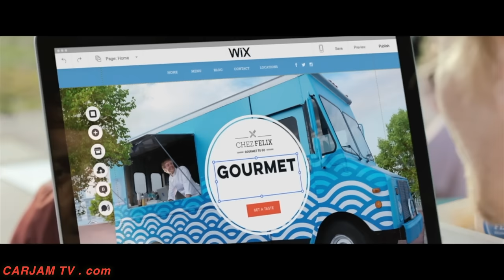Jason Statham Super Bowl Commercial 2017 WIX "Restaurant" Gal Gadot Funny Sexy Superbowl Ad 2017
Jason Statham age 49 English actor model and competitive diver. Jason Statham movie roles: Guy Ritchie crime films Lock, Stock and Two Smoking Barrels (1998), Snatch (2000), and Revolver (2005). Jason Statham movies include action thriller The Transporter trilogy (2002–2008), the Jason Statham heist film The Italian Job (2003), the Jason Statham black comedy-action film Crank (2006), the Jason Statham action film War (2007), the science fiction Jason Statham action thriller Death Race (2008), the Jason Statham crime film The Bank Job (2008), and the Jason Statham action series The Expendables (2010–14). Jason Statham movie The Fast and the Furious franchise, Furious 7 + The Fate of the Furious starring Jason Statham. Jason Statham usually performs his own stage combat and stunts Jason Statham movies are their own genre now. Jason Statham wife girlfriend hot supermodel Rosie Huntington Whitely. Jason Statham height 1.84 meters. Jason Statham martial arts Wing Chun kung fu, karate, kickboxing. Jason Statham death not true! Jason Statham first movie Lock, Stock and Two Smoking Barrels 1998. Jason Statham net worth $100 million. This super bowl commercial is like a full Jason Statham movie, Jason Statham fight scenes, Jason Statham diving into a truck + Range Rover. The best funny super bowl commercial 2017 Jason Statham Gal Gadot Wix.com.
Gal Gadot age 31 Israeli actress model. Gal Gadot as Gisele Yashar in The Fast and the Furious film series. In 2016, Gal Gadot Wonder Woman DC Extended Universe, Batman v Superman: Dawn of Justice and Wonder Woman (2017).
Gal Gadot highest earning models in Israel, after Bar Refaeli. Gal Gadot face of Gucci's Bamboo perfume. Gal Gadot motorcycle owns a black 2006 Ducati Monster-S2R.

In 2016, Wonder Woman Gal Gadot Lynda Carter  Honorary Ambassador for the Empowerment of Women & Girls UN. Gal Gadot net worth $20 million. Gal Gadot movies 2017 Wonder Woman and Justice League. Gal Gadot Israeli army experience, Gal Gadot hot model, a lethal combination.
Wix.com is a cloud-based web development platform by the Israeli company also called Wix. Users create HTML5 web sites and mobile sites through online drag and drop tools. Wix launched Wix Hotels,  Wix websites. Wix followed in 2015 Wix Music, a platform for independent musicians to market and sell their music and Wix Restaurants 2016. Wix super bowl commercial best super bowl commercials 2017 Jason Statham Gal Gadot.
Wix.com Unveils DisruptiveWorld Super Bowl Commercial
February 5, 2017  – Wix.com has unveiled their official 30-second Super Bowl LI commercial directed by Louis Leterrier and featuring action superstars Gal Gadot and Jason Statham. Ther are four versions Wix.com Big Game Official Super Bowl LI Commercial, wix.com Big Game | Chez Felix Part 1 Restaurant spot, wix.com Big Game | Chez Felix Part 2 food truck spot, wix.com Big Game | Director’s Cut super bowl 2017 commercial Gal Gadot Jason Statham

Super Bowl LI or Super Bowl 2017 on Sunday, February 5, 2017.
The Super Bowl 2017 will mark the 50th anniversary year of the first Super Bowl. The terms people often search for are super bowl commercial 2017, funny super bowl commercial 2017, banned super bowl commercial 2017, funny banned super bowl commercial 2017, celebrity super bowl commercial 2017, sexy super bowl commercial 2017 and best super bowl commercial 2017. YouTube super bowl commercials 2017 are one of the most popular searches in the days following the super bowl commercials 2017.
2017 Super Bowl advertisements have also become a cultural phenomenon of their own 2017 Super Bowl 50 which super bowl commercial advertisement is best
Turbo Tax Super Bowl Commercial 2017 Kathy Bates Turbo Tax: Taxes  David Ortiz Turbo Tax + DJ Kaled as a personal trainer.
Wix.com Super Bowl Commercial 2017 stars Jason Statham + Gal Gadot 2-part ad. To succeed in a disruptive world, Wix makes it easy to create you own stunning website.
Mercedes AMG GT Roadster Super Bowl Commercial 2017 Coen Brothers directed commercial Mercedes AMG GT Roadster Peter Fonda music Steppenwolf Born To Be Wild
Pepsi Super Bowl Commercial 2017 Lady Gaga Super bowl halftime
Squarespace Super Bowl Commercial 2017 John Malkovich
Budweiser Super Bowl Commercial 2017 Born The Hard Way
Snickers Super Bowl Commercial 2017 Adam Driver
Kia Motors Super Bowl Commercial 2017 Melissa McCarthy
H&R Block Super Bowl Commercial 2017 Jon Hamm
Skittles Super Bowl Commercial 2017 Taste the Rainbow.
Heinz Super Bowl Commercial 2017
Wendy’s Super Bowl Commercial 2017 Foreigner’s You’re As Cold As Ice
Febreeze Super Bowl Commercial 2017 halftime bathroom break
The Super Bowl LI / Super Bowl 2017 halftime show is Lady Gaga.